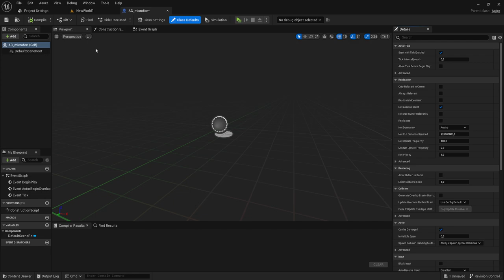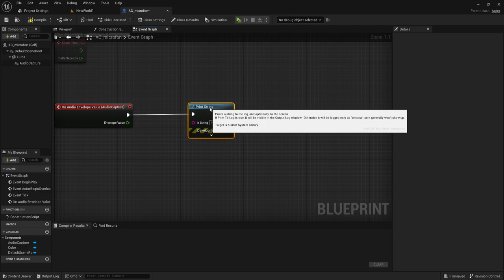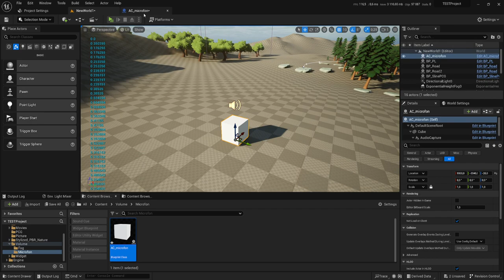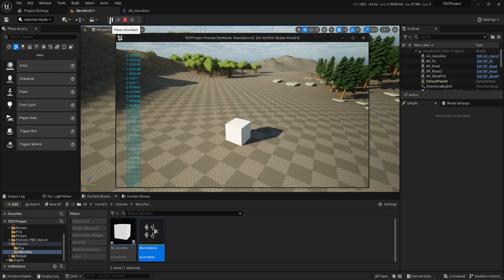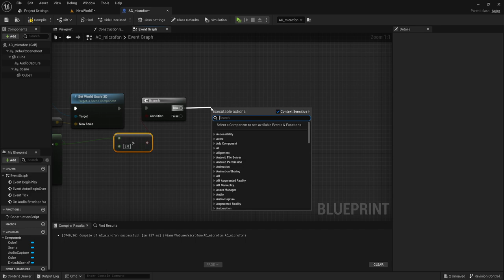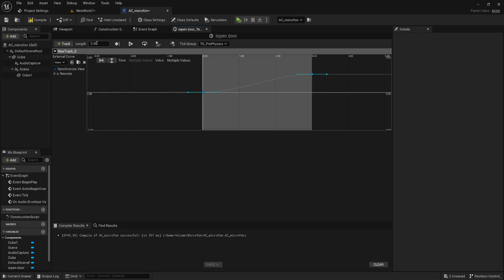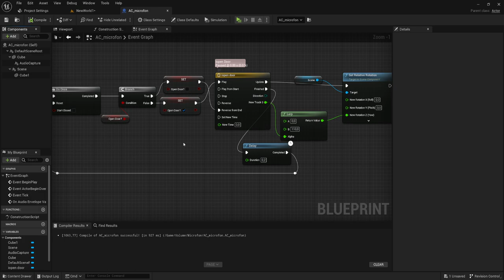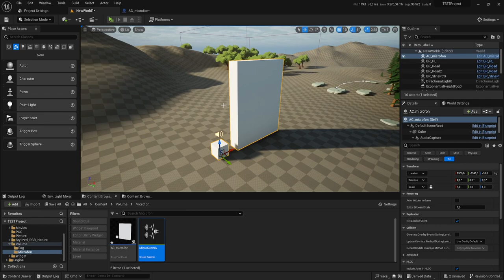Использование микрофона (UE5)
Я покажу как тупо можно использовать микрофон в ваших играх))) Не рекомендую использовать как на видео - «Все трюки выполнены профессионалами, не пытайтесь повторить их».